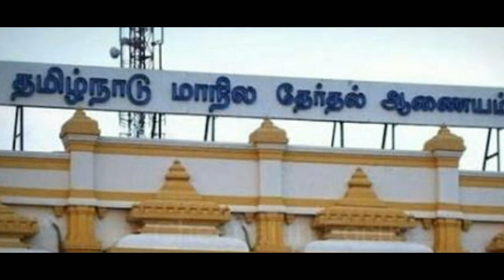முடக்கப்படும் இரட்டை இலை சின்னம் வெளி வந்த அதிர்ச்சி தகவல்..! | Two leaves is going to be banned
முடக்கப்படும் இரட்டை இலை சின்னம் வெளி வந்த அதிர்ச்சி தகவல்..!